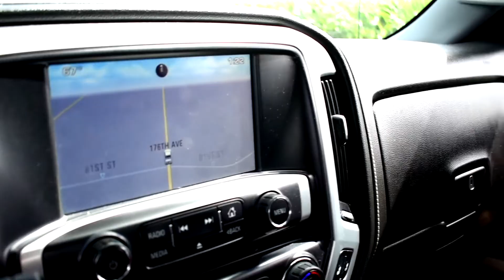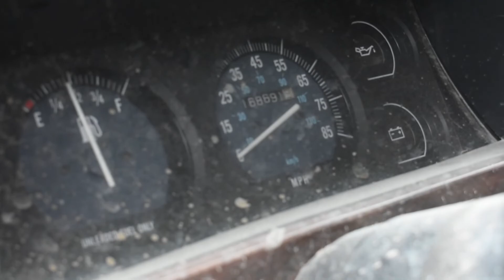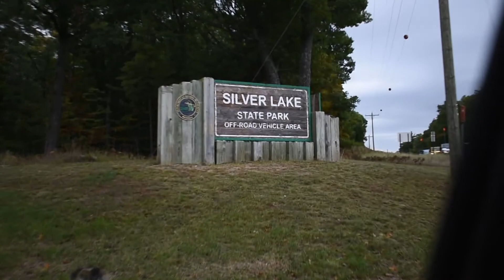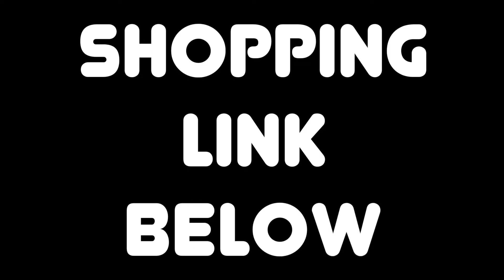Silver Lake Sand Dunes Racing !!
🎬 More About This Video:

Fun trip up to Silver Lake Sand Dunes! Took my cameras and drone with to capture all the action!! What do you guys think of this place!?

Artist: Aries
Song: Carousel